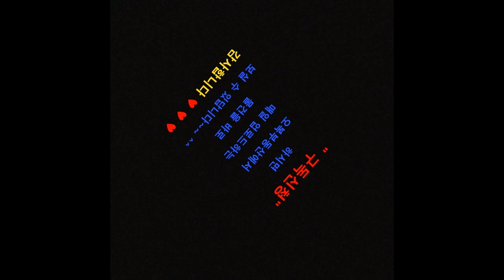【보증금 500만원 월세 30만원】 수원 장안구 송죽동 원룸 월세 오복부동산【상담전화 】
수원 장안구 송죽동 원룸 월세 물건입니다

★ 보증금 500만원  월세 30만원

★ 주차장有, 엘리베이터有, CCTV有

★ 1층 출입문 - 자동보안문설치

★ 관리비 5만원 - 인터넷 TV수신료 수도요금 공동전기료 청소비 정화조 엘리베이터비

★ 옵  션 - TV, 세탁기,냉장고,에어컨,신발장,가스렌지등

★ 매물위치 - 【송죽동】1번국도인근, 맥도널드인근, 만석공원인근

◇ 주 변 환 경 ◇

＊홈플러스 CGV 아울렛 등 각종 생활편의시설이 도보 8분거리에 있어요

＊서울 사당 강남 성남 분당 등에 30분소요 광역버스 수시운행

＊의정부 인천공항 방향으로 광역버스 운행중

＊안양 의왕 오산 동탄방향으로 대중교통 수시운행

＊수원역 화서역 성대역 인계동 매탄동 매교동 등 수원 각지역으로 대중교통 수시운행

＊1번국도버스정류장, 공항버스정류장 등에 도보 5분거리에 있어 대중교통 이용이 편리

＊ 만석공원에서 도보 1~2분거리에 있어 산책 운동하기 좋아요

＊1번국도 인접 북수원 ic, 의왕톨게이트 이용 편리함

＊일반버스 25, 25-2, 25-5, 27, 62-1, 99, 99-2, 300-1, 310, 777, 900
＊광역버스 2007, 3000, 3000(출근형), 7770, 7770(출근형), 8401, 8409B, 8409

▶갤럭시웨딩부페 정류장
  일반버스 30, 62-1, 99, 99-2

▶경남아너스빌 정류장

지금 보시고 있는 홈페이지는 오복부동산 “제1홈페이지” 입니다
제1홈페이지에는 [주택, 빌라, 아파트, 원룸, 투룸, 쓰리룸 전세/월세] 물건이 많이 있습니다